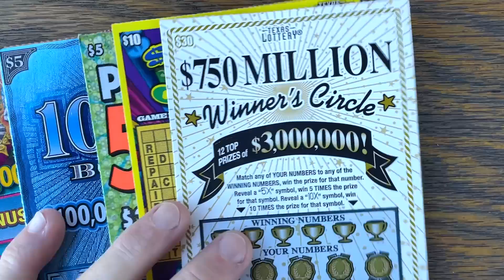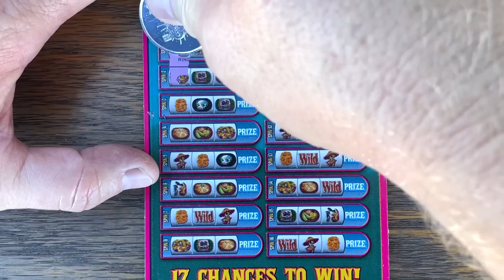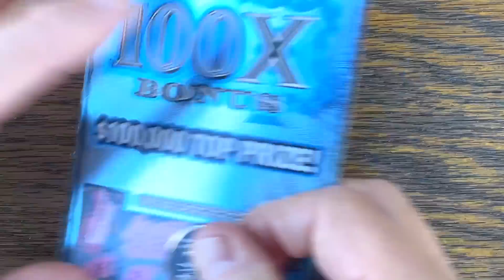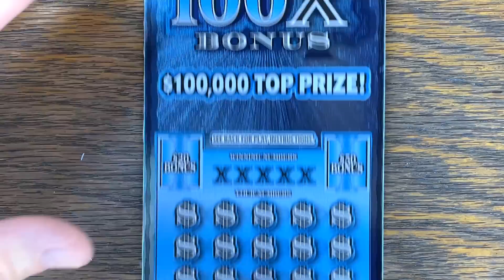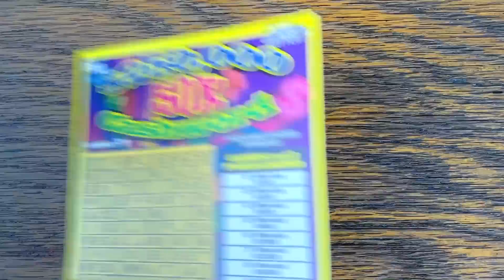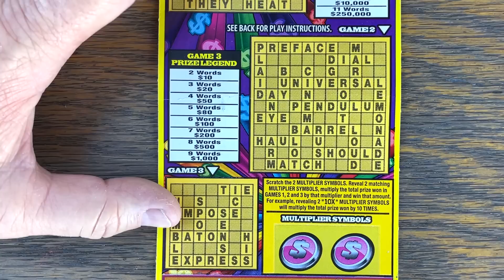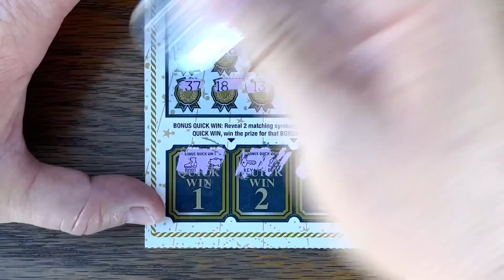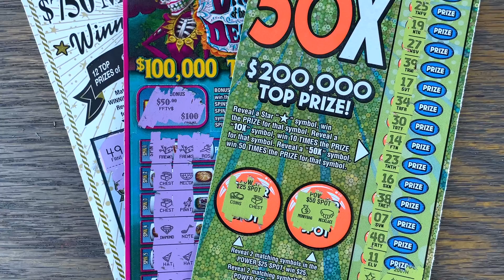WHEW! 💰💰 $50 $200,000,000 Cash 🔴 $150 TEXAS LOTTERY Scratch Offs